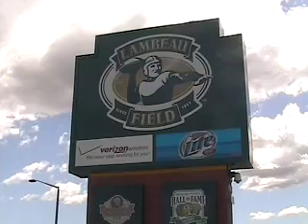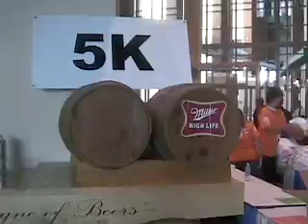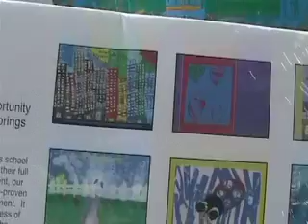The Green Bay Marathon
I ran the 5K part of the Green Bay Marathon today. Here are some thoughts about the race, my results, and some sights and sounds from Lambeau Field, Green Bay, Wisconsin.

(Sorry about the wind at the beginning...it only lasts a few seconds!)